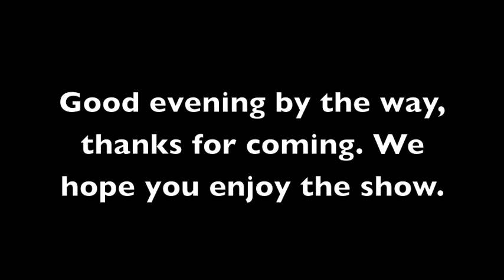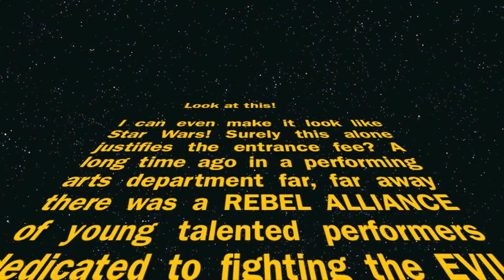EWS Glee 1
Glee parody from our music concert Dec 2010.